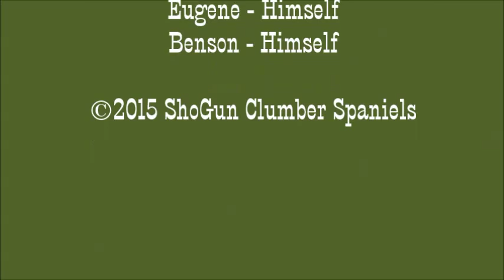Eugene and Benson 150713 Video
Benson has a toy and Eugene would like it.